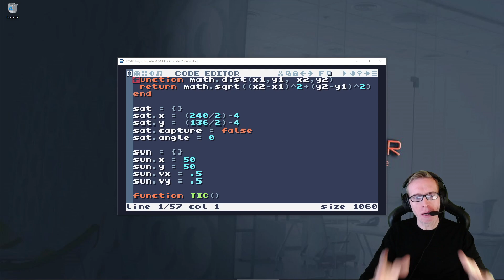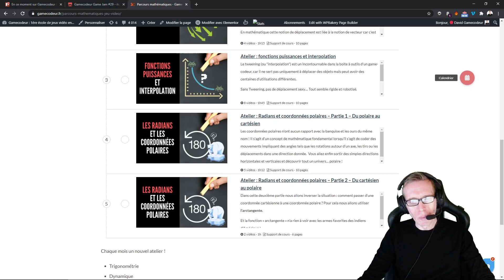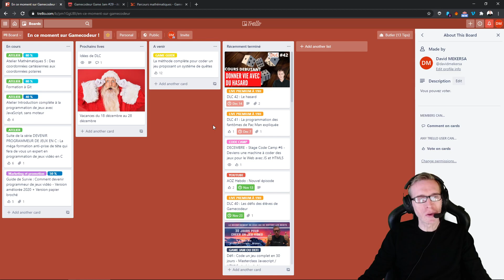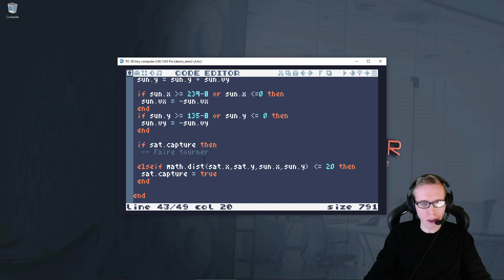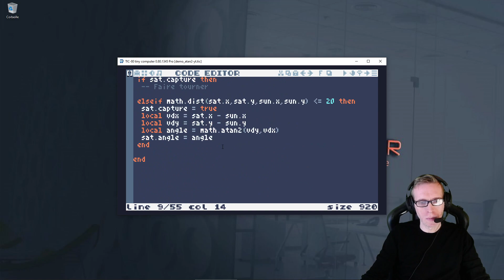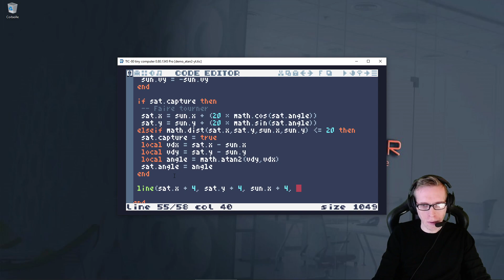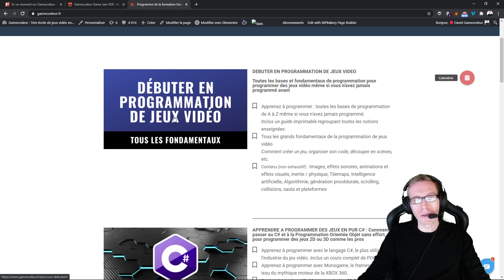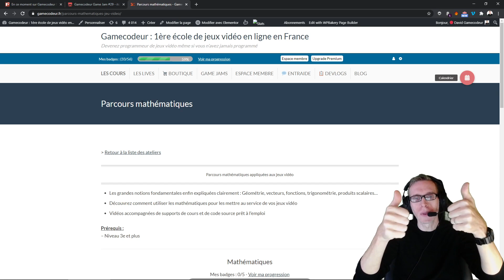Les maths ça sert ? Cours débutant : Passer du cartésien au polaire pour gérer une orbite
Les maths, pour coder des jeux, ça sert ? Oui parfois. Oui souvent. Mais pas besoin d'être un pro en math pour utiliser les bonnes formules. Surtout quand elles vous sont expliquées sans prise de tête !

Dans cette vidéo un cours gratuit débutant pour coder une orbite autour d'un soleil, en passant de coordonnées cartésiennes à coordonnées polaires. Cool !